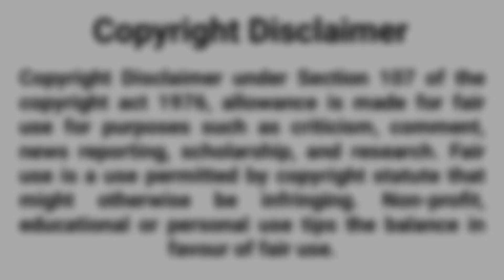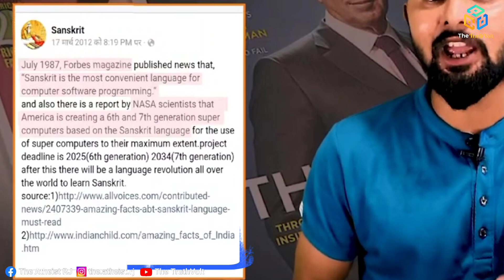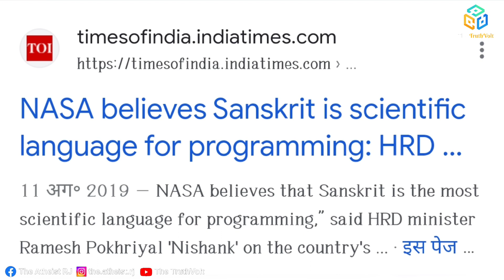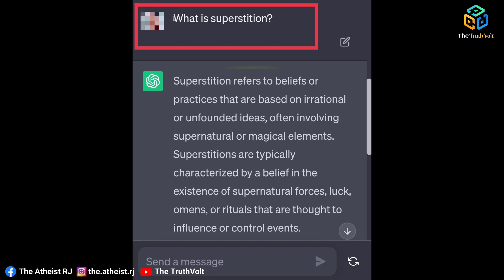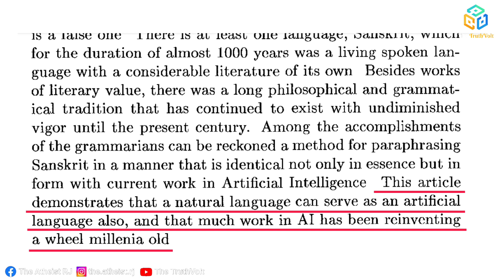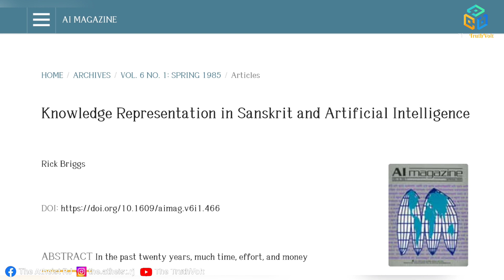✓17 | नासा ने कहा कि संस्कृत सबसे सटीक भाषा है प्रोग्रामिंग के लिए? | @Realintention exposed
Read research paper of Rick Briggs in AI magazine